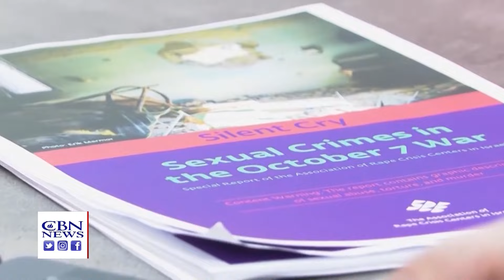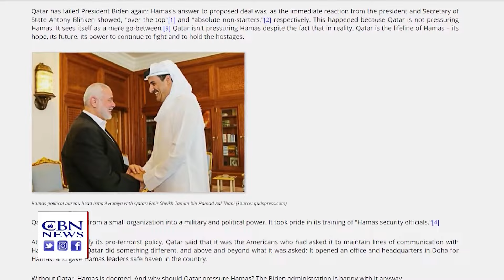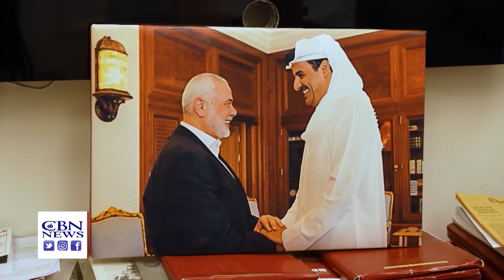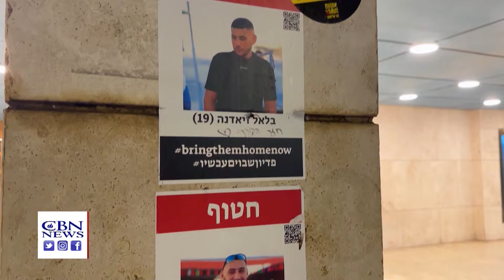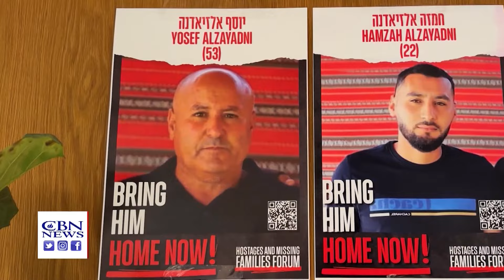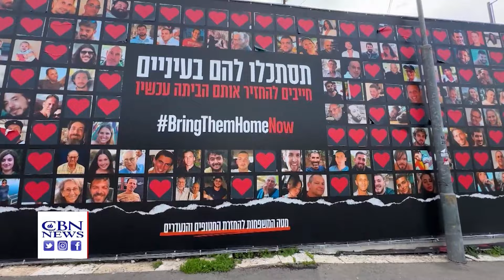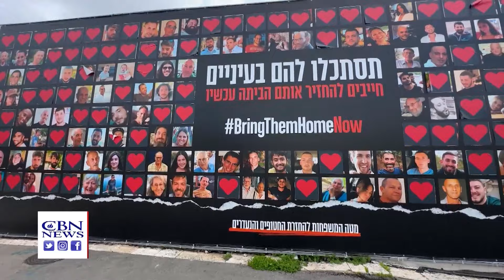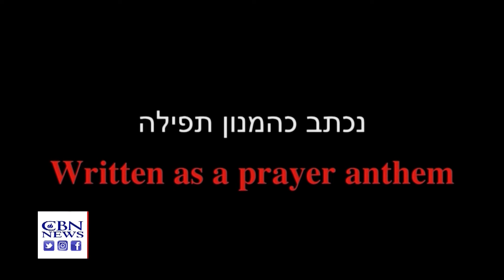ХАМАСу выдвинут ультиматум по освобождению заложников до Рамадана. Эскалация войны в Газе: CBNNEWS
В сегодняшнем выпуске МВИ:

00:40 - Переговоры о заложниках, ультиматум Хамасовцам на фоне эскалации военных операций в северной части Газы. Подтверждены акты сексуального садизма 7 октября.,
01:40 - Министр военного кабинета Бени Ганц выдвинул ультиматум Хамасовцам выдать заложников до Рамадана,:
04:10 - Анализ различий в освещении войны в израильской и американской прессе.,
07:50 - Институт изучения СМИ на Ближнем Востоке предупреждает о тесных отношениях между ХАМАСом и Катаром. .,
12:45 -  Как 7 октября повлияло на арабо-израильскую семью, член которой спасал жизни на музыкальном фестивале Nova.,

Все это и многое другое - в этом выпуске МВИ.

"Место встречи Иерусалим"  - это новостной обзор  важных событий за последние дни в Израиле, Иерусалиме и на Ближнем Востоке. Специальный корреспондент "CBN" - Крис Митчелл раскрывает суть происходящих событий из этого взрывоопасного региона мира, привносит библейскую и пророческую перспективу...Программа производства "СBN", переведена и продублирована на русский язык организацией "We Can!" по заказу "IRR-TV" и "Bible Media".

ОТКРЫВАЙТЕ НОВЫЕ ГОРИЗОНТЫ С "ПУТЕВОДИТЕЛЬ-TV"